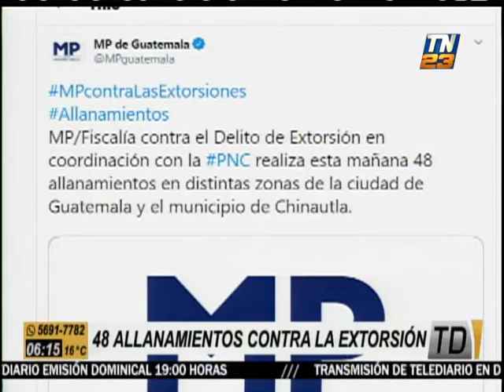MP y PNC realizan 48 allanamientos en Mixco y Chinautla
En el transcurso de esta mañana, autoridades del Ministerio Público, en coordinación con agentes de la Policía Nacional Civil, encabezan 48 allanamientos en el área de Chinautla y Mixco. Efectivos buscan desbaratar clica de la Mara 18 que opera en los sectores